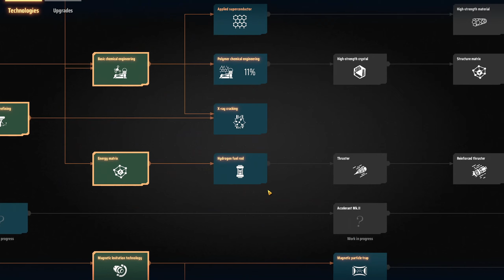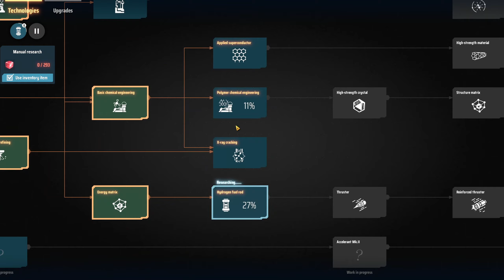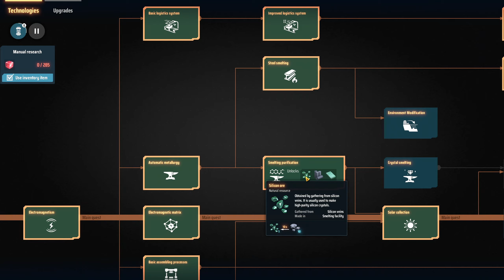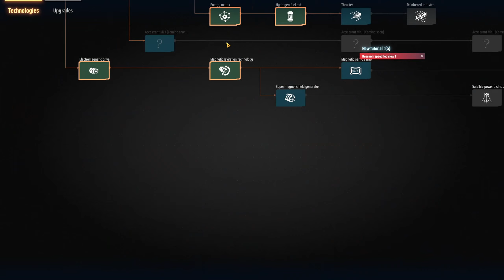Halbleiter-Komponenten - Dyson Sphere Program #011 - Deutsch/German Let's Test/Play